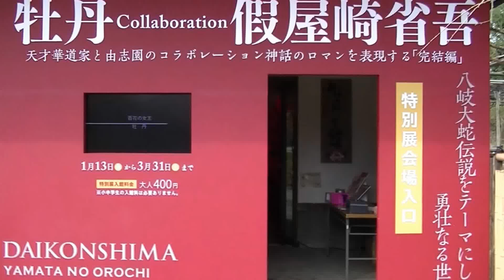假屋崎省吾展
牡丹コラボレーション假屋崎省吾 第3弾3月31日まで。
2010年より始まった、天才華道家・假屋崎省吾さんを招いての由志園冬のイベント『牡丹collaboration假屋崎省吾』も今回で三回目。　完結編ということで、出雲神話をテーマに、これまで以上にスケールの大きな世界が繰り広げられます。假屋崎さんいわく「須佐之男命（スサノオノミコト）や八岐大蛇（ヤマタノオロチ）のスケール感、そして神話の持つ奥深い世界を、牡丹を使って具現化させたい」とのこと。
　今回は伝説ゆかりの地を巡っていただき、より深く出雲神話に触れていただきました。「伝説はとても遠い昔のことですが、親しみやすく身近に思えました。この気持ちをもっと煮詰めて、お客様に喜んでもらえるよう表現できたらと思います」と語る假屋崎さん。　ご期待ください。山陰紀行　八岐大蛇伝説－
華道家　假屋崎省吾が出雲神話にふれる。完結編「牡丹collaboration假屋崎省吾」に際し、八岐大蛇伝説を体感するため来県した假屋崎さん。雑誌『さんいんキラリ（今年の冬号に掲載予定）』の取材班と一緒に、奥出雲巡りに出発です。まず古代出雲歴史博物館で伝説の背景や出雲神楽との繋がりを学びました。自然豊かな雲南に向かい、斐伊川上流の「天が淵」では勇壮な景観に驚き、「八岐大蛇公園」では大蛇退治をより深く理解。「八重垣神社」で日本最古の神社壁画を見ると、須佐之男命のイメージが大きく変わりました。荒ぶる強い神というイメージだったけど、壁画では姫を優しく見つめる穏やかな神のよう」と假屋崎さん。宮司さんの説明を、感覚を研ぎ澄まして聞き入ります。そして古事記や日本書紀にも記されている日本初之宮「須我神社」へ。神秘的な空気感の中、須佐之男命と櫛名田比売のロマンに思いを馳せました。「神話が根づいている土地に触れ、インスピレーションとエネルギーをもらえました。また、神話を大事にしながら人々が暮らしを営んでいるってことが素晴らしいと思いました」と、假屋崎さんは語ります。移動距離二百キロにも及んだ出雲紀行。神話の息づく奥出雲は、天才華道家の五感を刺激したようです。假屋崎省吾プロフィール「假屋崎省吾 花・ブーケ教室」主宰。美輪明宏氏より「美をつむぎ出す手を持つ人」と評される。新たな試みとして、きもののデザインおよびプロデュースをはじめ、花と建造物をコラボレートさせた個展"歴史的建造物に挑む"シリーズを開催。また、フランス・プティパレ宮殿での個展を開催するなど、ＴＶ・ラジオだけでなく国際的にも活躍中。。
所在地 (有)日本庭園 由志園〒690-1492　島根県松江市八束町波入1260-2TEL : 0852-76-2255（代）　FAX : 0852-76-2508 お問い合せ E-mail : 　　※お問合せフォームは→こちら 営業時間 AM 8：30 ～ PM 5：30　（年中無休）※12月3日までの夜間ライトアップ期間中は21:00まで開園致します。 入園料（税込） 大人：600円 、 中人：300円 、 小人：200円団体割引（20名様以上）：550円※障害者手帳をご提示いただきますと、入園料が半額になります。